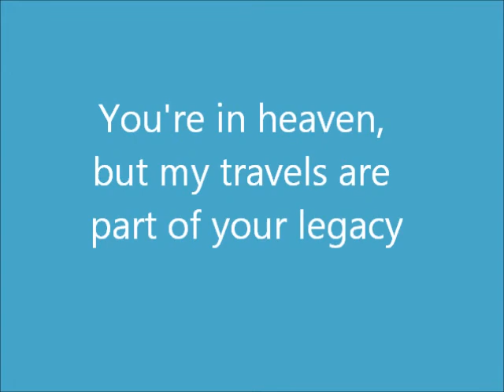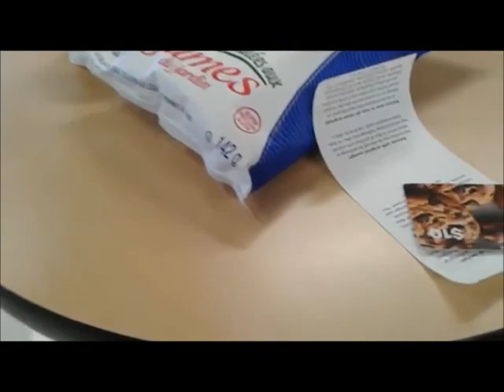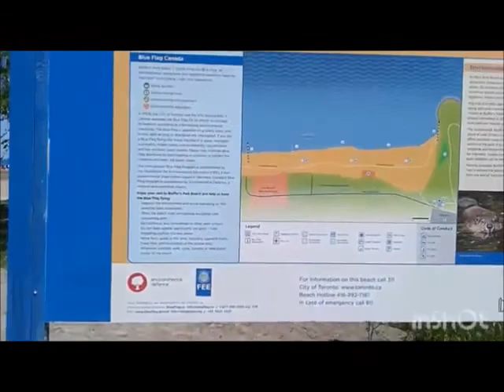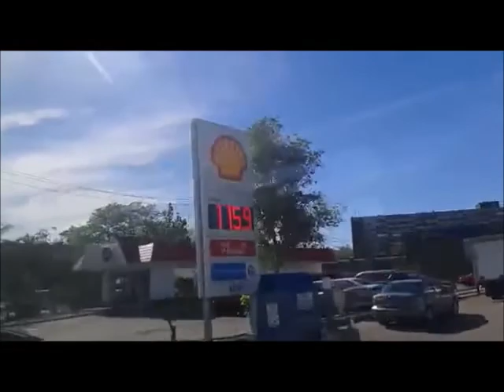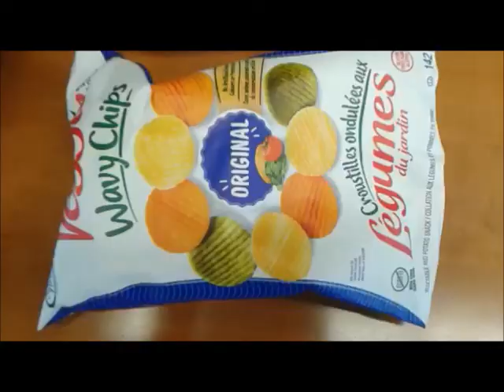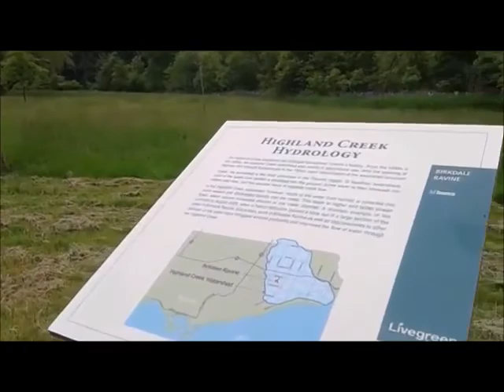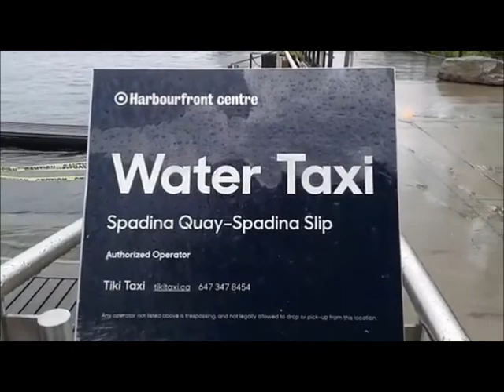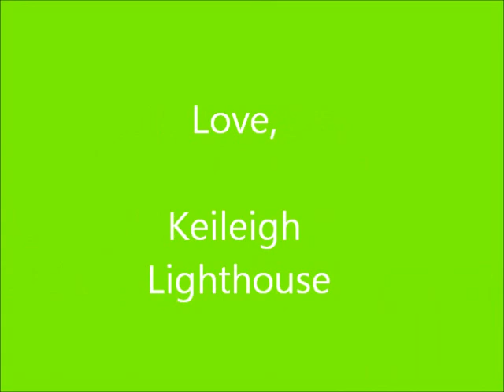Graduation "Staycation" 🎓🚞🚍 Episode 1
Scarborough, Bluffer's Park and Beach, Downtown Toronto, The Harbourfront, Toronto Music Garden, Union Station, Sheppard West Station, York University Heights, Hamilton (layover), Richmond Hill Center, Richmond Hill, Highway 407 Station

as usual, yours truly is open to feedback and ideas 💡